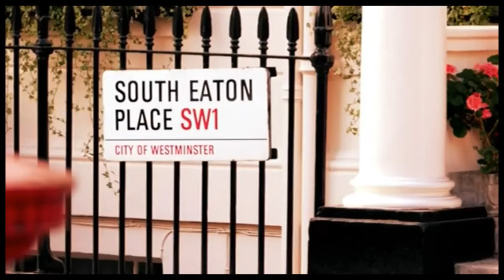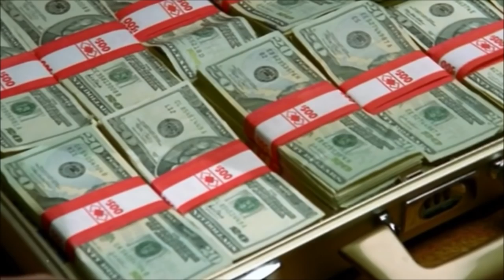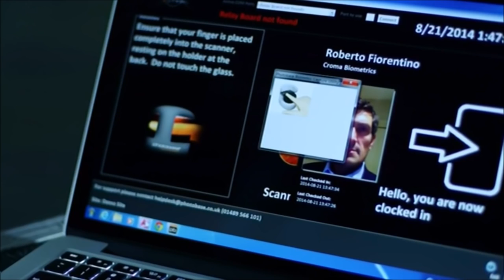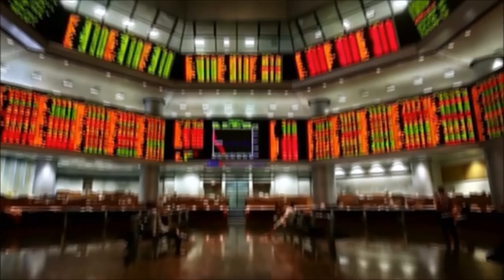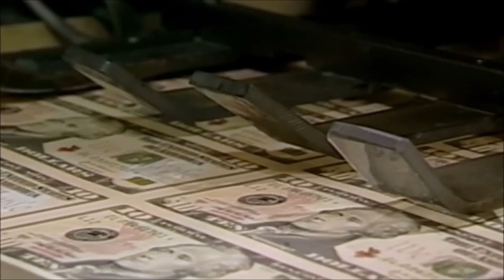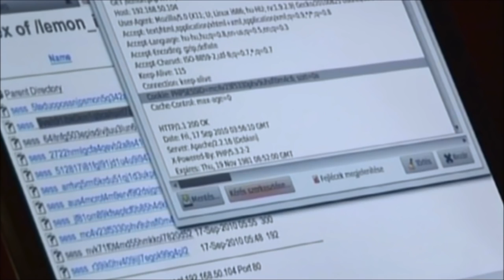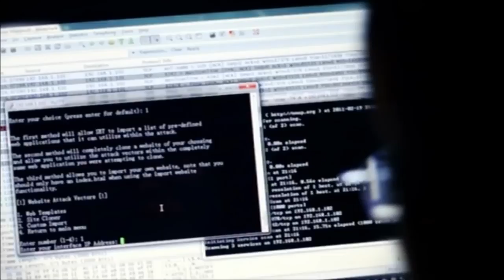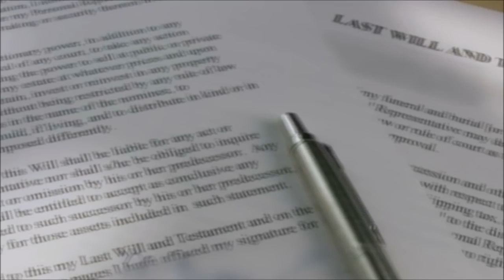Billionaire Security - The Very Ultimate Protection Measures!